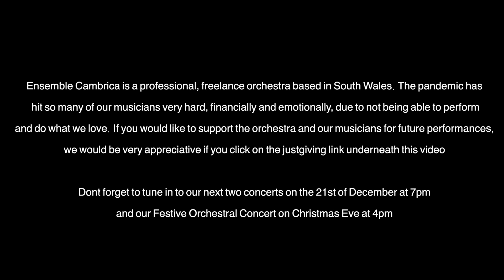Brass Quintet - Ensemble Cambrica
Welcome to the second of a series of four concerts presented by Ensemble Cambrica.

The concert today features some of the Brass players.

They will be performing a light programme to include, Ain't Misbehavin, Suo Gan, Puttin' on the Ritz, and Christmas Song.

This live recording took place in Cardiff during November 2020.

Look out for future Concerts in the series, featuring the Wind section and Full Orchestra.
These are difficult times for the arts and Ensemble Cambrica are delighted to still be able to perform to its audience in this new format many thanks to the Wales Recovery Fund, Buffoon Media, Cazbah Events and Marketing, Treganna Design and Sian ApJohn Williams for supporting us.

Ensemble Cambrica are raising funds to be able to offer future performances, we are very grateful for any donation you can make at this time. (Suggested amount £5)

When the restrictions are lifted in 2021 we look forward to meeting you all again as our audience

We wish you all a very Merry Christmas.